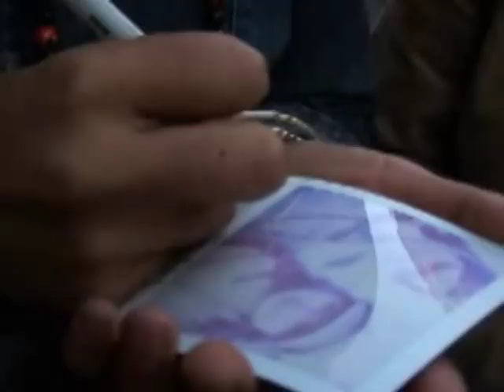ACB (Andrea Cecilia Bernal) by Toofly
ACB - Andrea Cecilia Bernal from Chile.
Video by Toofly & Music by Fela Kuti